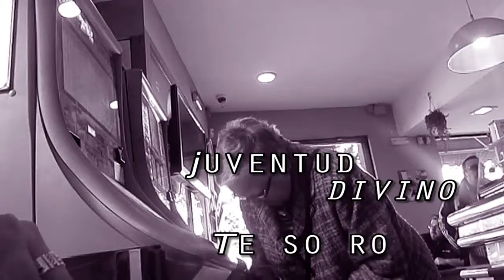NO LÚDICA NO FESTIVA---SERIE DOC- c o l o n i a B AR CIN O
DOCUMENTALIDADES
LUDOPATÍAS y calle